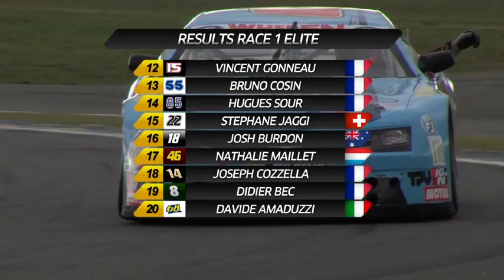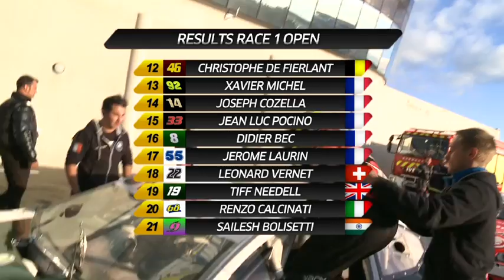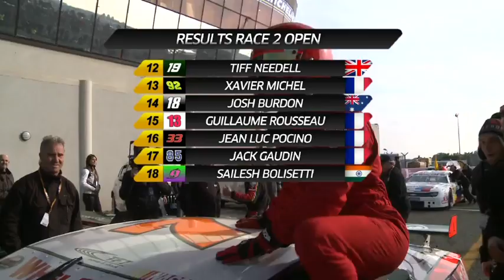Le Mans Finals Report 2013 - English 26 minutes - NASCAR Whelen Euro Series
More news on the official NASCAR series in Europe and all the pictures on Flickr